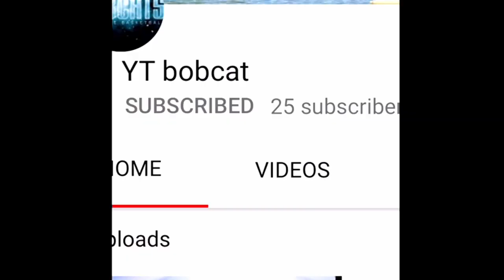Powerline riding. First time modeling.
In the upcoming videos, there will be better video quality.
All music is in this video is owned by youtube and shall not be distributed.